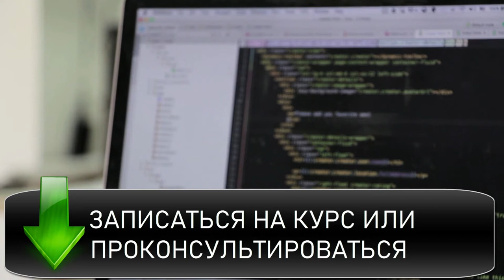Сделать интернет магазин самому Создать интернет магазин на wordpress Как сделать интернет магазин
Курс Android Разработчик за 3 месяца Запись и Консультация

Если Вы хотите узнать все о том как сделать интернет магазин - то посмотрите это видео. Но возможно создать интернет магазин на wordpress без всяких проблем. Также Вам стоит посмотреть это видео если Вы хотите узнать все о том как сделать интернет магазин самому. Если Вы хотите узнать как сделать интернет магазин на wordpress - то посмотрите это видео. Также Вам стоит посмотреть это видео если Вы хотите узнать как сделать интернет магазин бесплатно. Из этого Вы узнаете где лучше сделать интернет магазин Действительно создать интернет магазин это довольно таки не простое решение. Ведь система wordpress позволяет создать интернет магазин бесплатно и без проблем. Да вордпресс - это очень крутое решение. Если Вы не заметили - то создать интернет магазин на вордпресс это в принципе возможно. Но качественные уроки создать интернет магазин для дропшиппинга довольно таки сложно найти. На своём канале я Вам расскажу как создать интернет магазин бесплатно. Кроме того если Вам интересно  как создать интернет магазин с нуля - тогда смотрите это видео. Если Вы хотите узнать на какой платформе создать интернет магазин - то посмотрите это видео. Также Вам стоит посмотреть это видео если Вы хотите узнать как создать интернет магазин одежды. Если Вы хотите узнать как создать интернет магазин дропшиппинг - то посмотрите это видео. Также Вам стоит посмотреть это видео если Вы хотите узнать как сделать интернет магазин на wordpress. Из этого видео Вы узнаете как сделать интернет магазин сайт. Действительно как сделать интернет магазин бесплатно это довольно таки не простой вопрос.